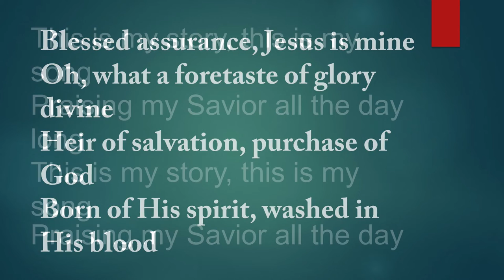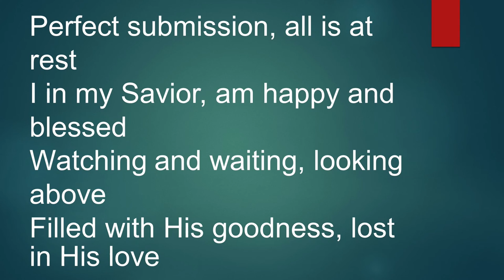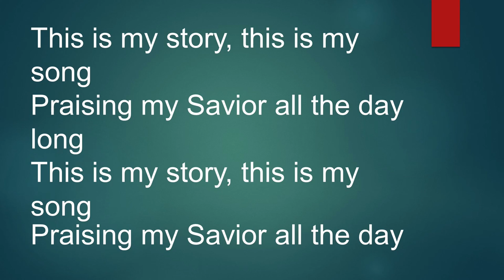BLESSED Assurance hymn 18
Blessed assurance, Jesus is mineOh, what a foretaste of glory divineHeir of salvation, purchase of GodBorn of His spirit, washed in His blood

This is my story, this is my songPraising my Savior all the day longThis is my story, this is my songPraising my Savior all the

Perfect submission, perfect delight,Visions of rapture now burst on my sight;Angels descending, bring from aboveEchoes of mercy, whispers of love.